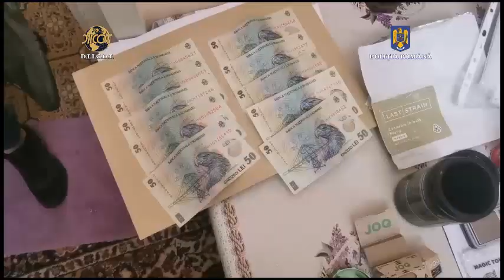GRUPARE INFRACȚIONALĂ SPECIALIZATĂ ÎN TRAFIC DE DROGURI DE RISC ȘI MARE RISC, DESTRUCTURATĂ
La data de 4 mai a.c., polițiștii de combatere a criminalității organizate din Buzău, împreună cu procurorii D.I.I.C.O.T. - Biroul Teritorial Buzău, au efectuat 40 de percheziții domiciliare, în Buzău, Galați, Brăila, Vrancea, Brașov și municipiul București, la persoane bănuite de trafic de droguri de risc și mare risc, efectuarea de operațiuni cu substanțe susceptibile de a avea efect psihoactiv și constituire a unui grup infracțional organizat.